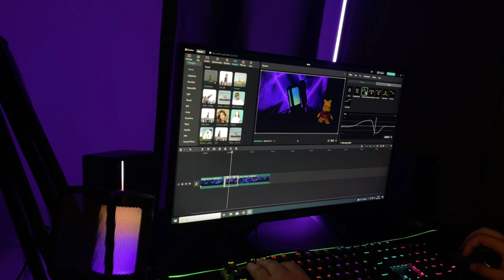İKİNCİ EL BİLGİSAYAR ALDIM RX580 - RYZEN 5 4500 /VLOG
Merhaba bu videomda gene bir ikinci el bilgisayar aldım. Rx580 Ekran Kartlı bu oyuncu bilgisayarını online site üzerinden buldum pazarlığımızı yaptım ve satın aldım. Vlog tadında bir videoda yaptım sizlerle umarım beğenirsiniz